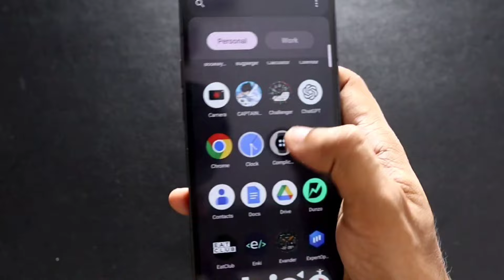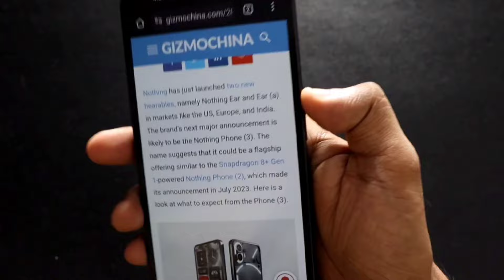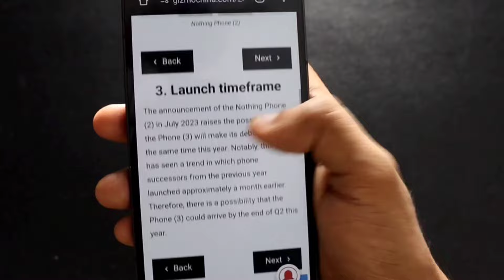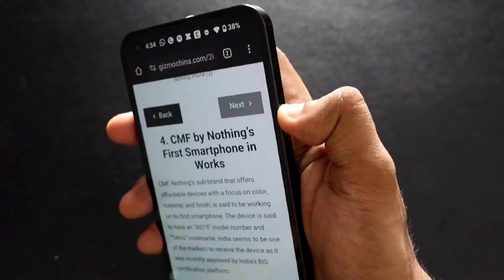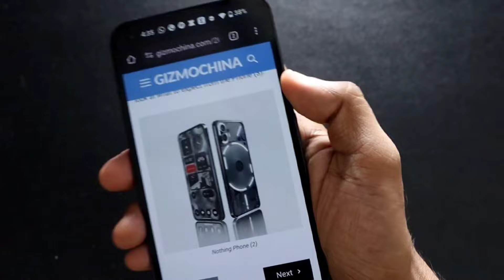Nothing Phone 3 is expected to launch this July 2024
Hey guys and this video I am discussing about the expected last date of nothing phone 3 phone.